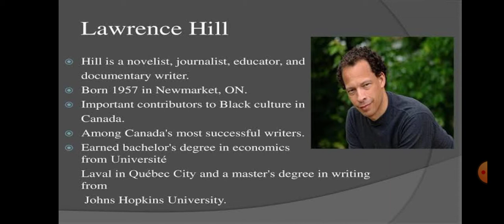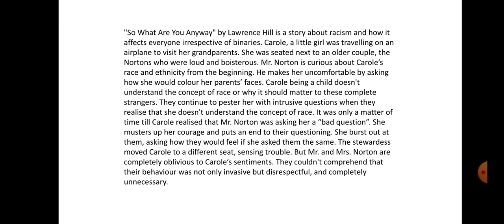So what are you,anyway?By Lawrence Hill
This lesson is all about racial discrimination.